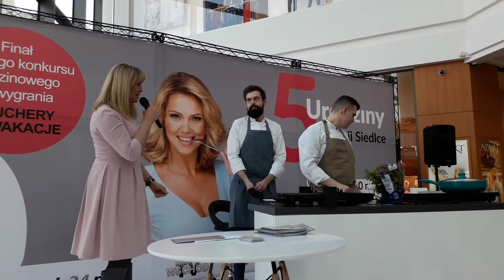Wspólne gotowanie z Ewą Wachowicz 1/V urodziny Galerii Siedlce (30.03.2019r.)